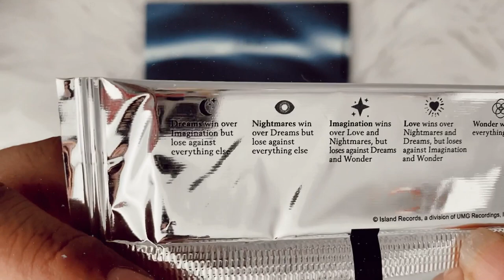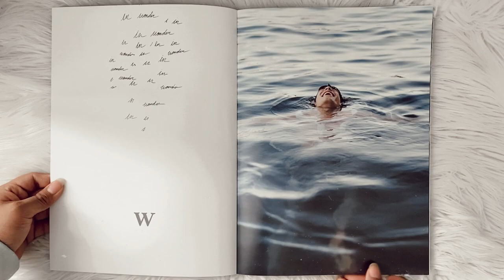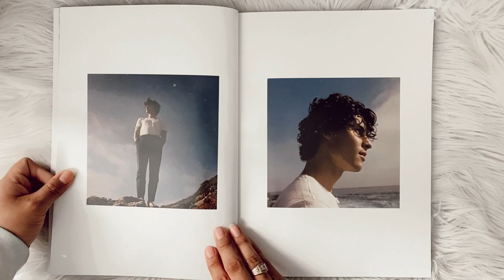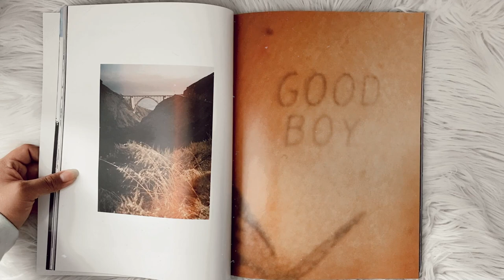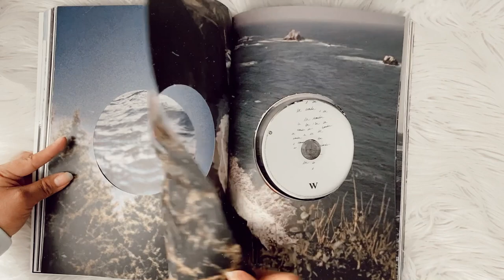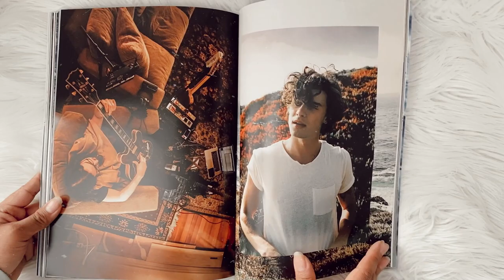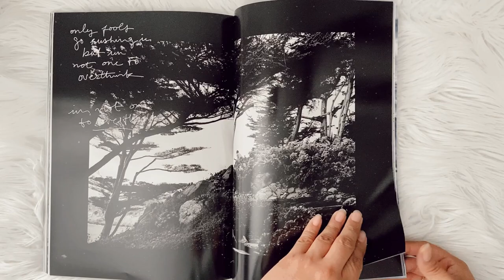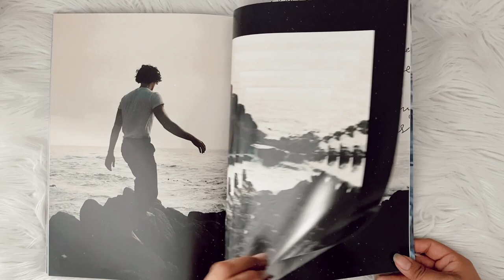shawn mendes - wonder (zine flip-through)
unboxing of shawn mendes new album, wonder. this is a full flip-through of the limited edition zine with card pack.